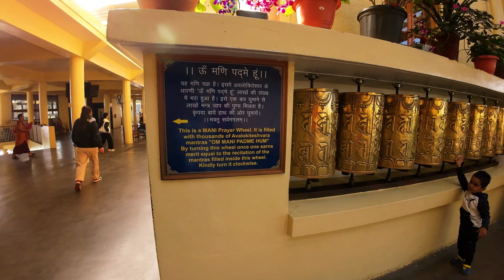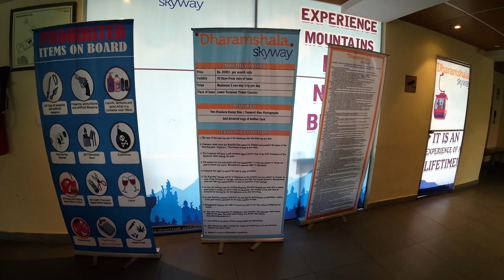Dalai Lama Temple Awaits! Discover the Hidden Gems of Mcleodganj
Dalai Lama Temple Awaits! Discover the Hidden Gems of Mcleodganj I Day-2

It is the residence of current 14th Dalai Lama and also known as Namgyal Monastery. There is a Buddha Statue and Kalchakra temple inside the monastery.

🔰 Youtube channels:-

🔰My Equipment { Gears for Vlogging } Links-
🧿DJI OSMO ACTION 3 ADVENTURE COMBO CAMERA
🧿ULANZI Camera Tripod Mini
🧿DJI OSMO Mobile 6 Smartphone 3-Axis Phone Gimbal
🧿Mobilife Selfie Stick
🧿Adcom Wide Angle Mobile Phone Camera Lens
🧿Boya ByM1 Omnidirectional Lavalier Condenser Microphone
🧿TECHONTO 360° Cell Phone Holder Compatible with Smartphones
🧿DIGITEK (DTR 260 GT) Gorilla Tripod/Mini
🧿DIGITEK Platinum Aluminum Light Weight Tripod
🧿Amazon Basics 67-Inch/170 cm Monopod (Black)
🧿MAONO AU-PM421 Condenser USB Unidirectional Microphone
🧿Boya By-MM1 Super-Shotgun Auxiliary Unidirectional Microphone
🧿DIGITEK (DRL-18 RGB) RGB LED Ring Light
🧿Hollyland Lark M1 Wireless Lavalier Microphone

Welcome to Solo Wander :

🌍 About Solo Wander :
Embark on a journey of wanderlust and exploration with our captivating travel vlog channel! Here at Solo Wander, we are passionate about unraveling the hidden gems of the world and bringing them straight to your screens. Join us as we traverse the globe, capturing the essence of different cultures, landscapes, and experiences.

🚀 What to Expect:
Get ready to be transported to breathtaking destinations and immerse yourself in the beauty of our planet. From vibrant bustling cities to serene off-the-beaten-path locations, we leave no stone unturned in our quest for unique encounters and unforgettable memories.

🎥 Our Content:
Each week, we present you with visually stunning and narratively engaging travel vlogs. Our high-definition footage and cinematic storytelling will make you feel like you're right there with us, sharing in the thrill of exploration. Whether it's hiking through lush rainforests, tasting delectable street food, or uncovering ancient ruins, we take you on a virtual adventure like no other.

🗺️ Join the Community:
As a part of our global travel family, you will find travel tips, insider guides, and firsthand recommendations to plan your own expeditions. We encourage lively discussions in the comments section, where seasoned travelers and wanderlust-stricken rookies alike come together to exchange stories, share experiences, and offer valuable insights.

✨ Why Solo Wander :
At Solo Wander, we go beyond the surface and seek authentic experiences that connect us to the heart of each destination. We strive to promote responsible travel and sustainable tourism, respecting the cultures and environments we encounter.

If you're passionate about traveling, adventure, and discovering the wonders of the world, hit that subscribe button and hit the notification bell so you won't miss any of our exhilarating journeys. Join us in making memories, finding inspiration, and igniting the traveler within.

Get ready to explore the world like never before - adventure awaits! So, what are you waiting for? Let's embark on this incredible odyssey together! 🌏✈️

Solo Wander - Your Passport to Adventure!